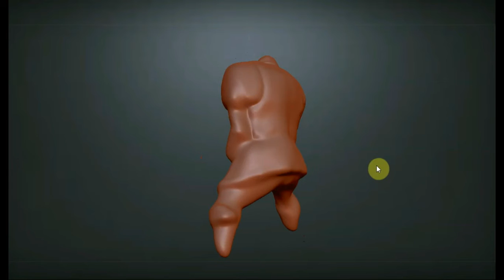Sculptris Alfa 6 модель Орк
очень классная программа для начала обучения 3D лепке